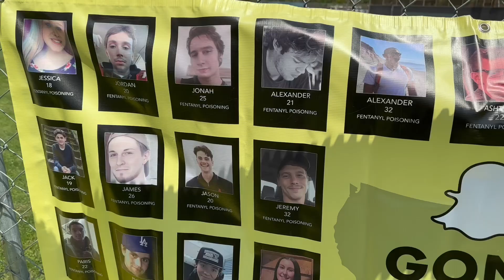Gone In A Snap Rally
The Alexander Neville Foundation and VOID held a successful rally to save our youth, which received widespread news coverage. The event, which aimed to pressure Snapchat to adopt a Duty of Care and 3rd party auditing, attracted a large number of attendees and featured several guest speakers who shared their experiences and insights.